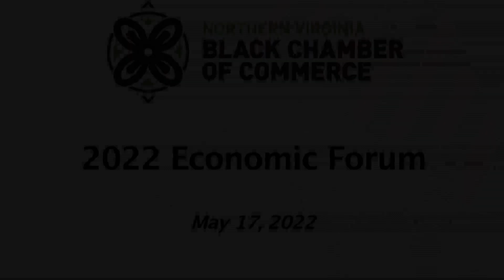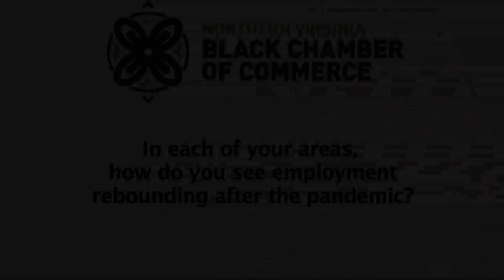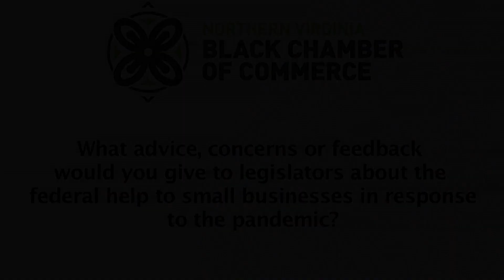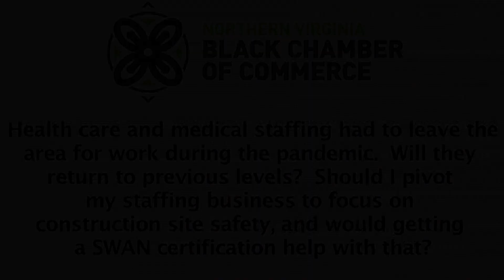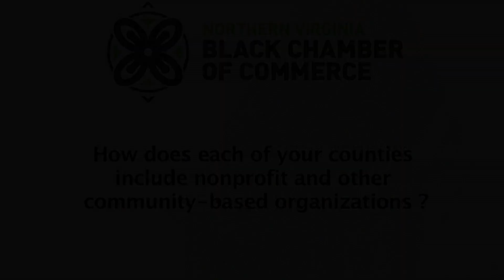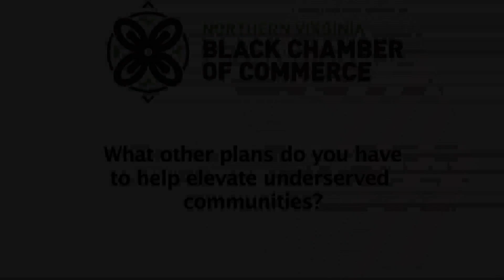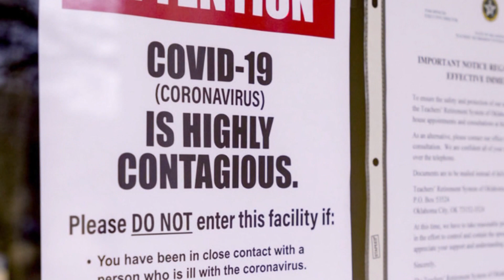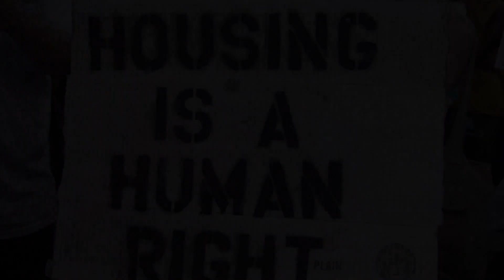FPA Presents 370 -NOVA Black Chamber of Commerce Economic Forum